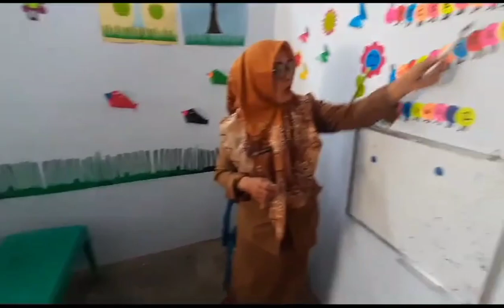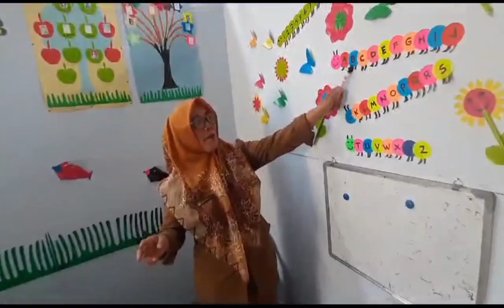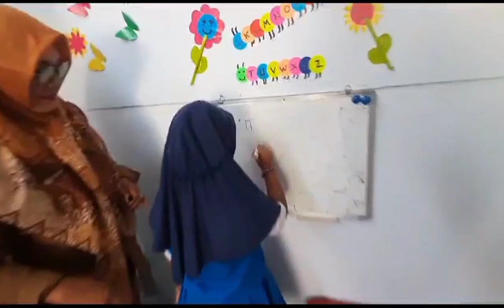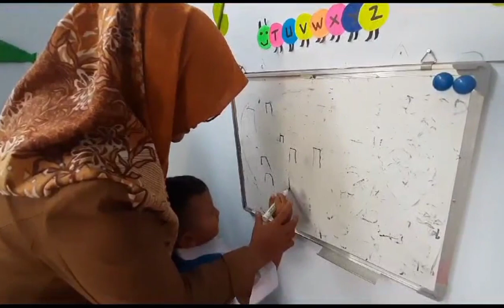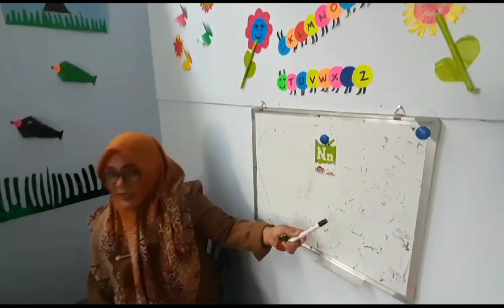KARNA NANAS BUAT ANAK PAUD SENANG || KENALAN DENGAN HURUF N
hai teman ku semua...mau lihat teman2 kecil kita kesenangan saat ibu Lina mengajak bernyanyi dan mengenalkan huruf N ...mau ya? .ok lihat sampai akhir ya video ini agar tidak penasaran.. 🤗 terimakasih